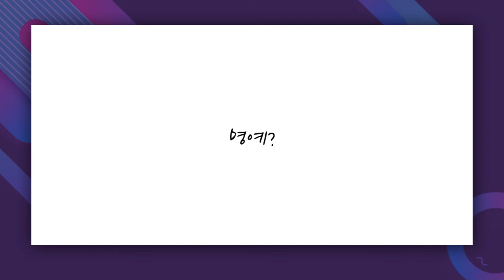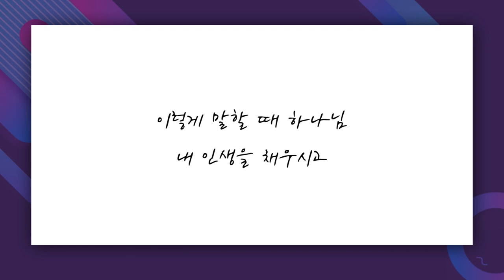[짧은설교] 손에 힘을 빼세요 | 꿈의교회 김학중목사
" 내 것은 없습니다 "

'CTS2'와 함께!